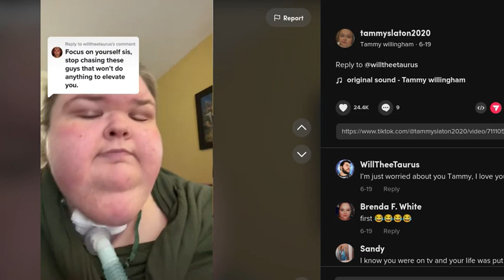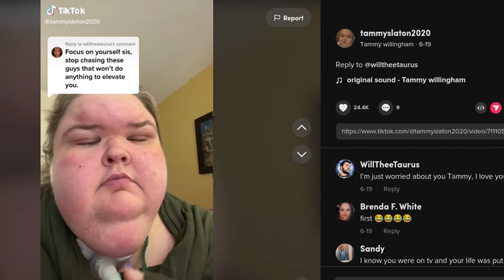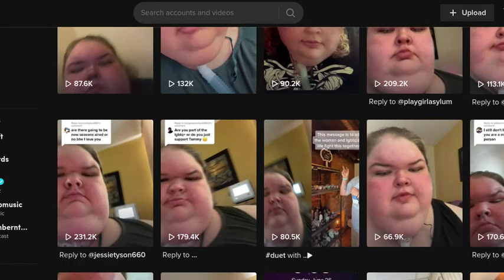Tammy Slaton's Undeniable Weight Loss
Tammy Slaton's (Willingham)  undeniable weight loss and how far she has come this year since the last season of 1000 lbs sisters when she was placed on a ventilator life support with a trach. Tammy Slaton recently got engaged and married Caleb Willingham and in this video I show you how much weight she has lost since her hospital scare with the trach.